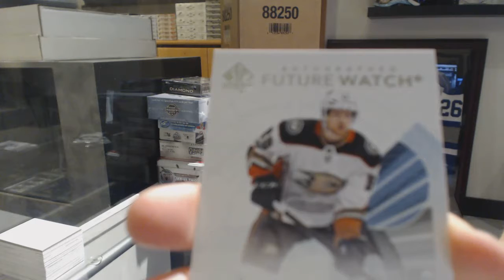Dunnchad's 17-18 UD SP Authentic Hockey Box Break